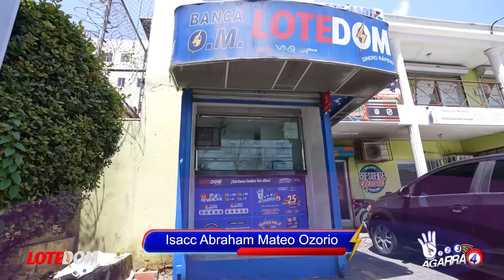La Conexión Que Roque Espaillat Le Descubrió A Nuria Que Delata Todo ¡Nuevo Giro Caso El Cobrador!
Roque Espaillat sospecha que los ataques en su contra no provienen directamente de Nuria, hay alguien detrás y él lo sabe o lo tiene más claro...

3,500 por hora. Grabación a 1080. Entrega de material editado.

 día.

5,000 por cada video no mayor a 2 minutos.